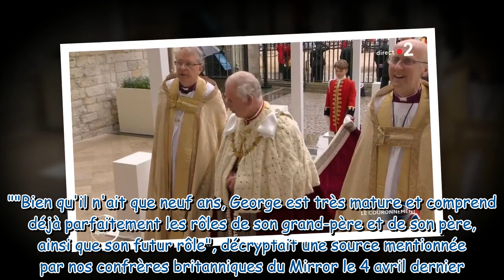Couronnement de Charles III : cette image historique du prince George tenant la traîne de son grand-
Couronnement de Charles III : cette image historique du prince George tenant la traîne de son grand-père, le Roi